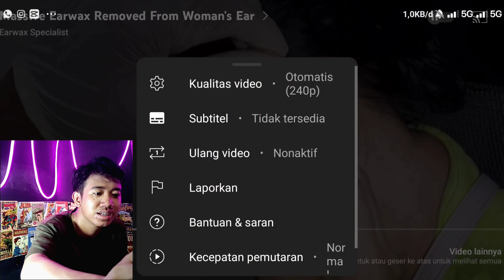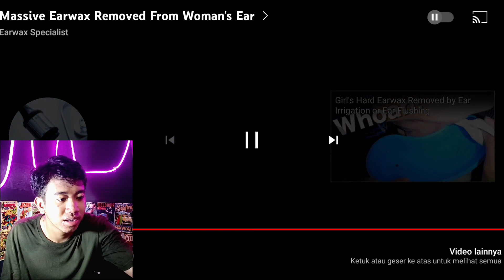MEMBERSIHKAN TELINGA YANG PENUH KOTORAN! BESAR BANGET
Halo Whatsap Temen - Temen! Berikut video terbaru dari Wikaradita YT! Ingat Garing udah biasa!

Jika ada masalah hubungi email dibawah!
Bila ada kesalahan tolong dimaafkan video video yang saya upload cuma untuk  menghibur kalian bukan bermaksud yang lain ya!

Jangan lupa juga share ke media sosial  kalian ya untuk support channel ini supaya channel ini makin berkembang dan makin semangat untuk upload video terbaru Semoga tahun ini bisa tembus 1juta subscriber, Terima kasih